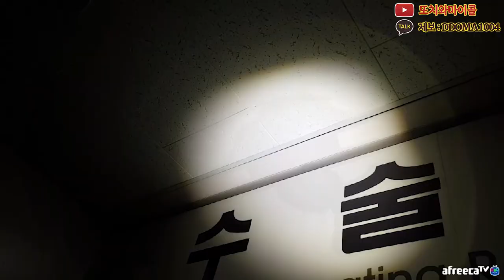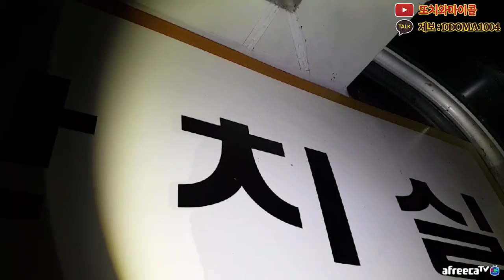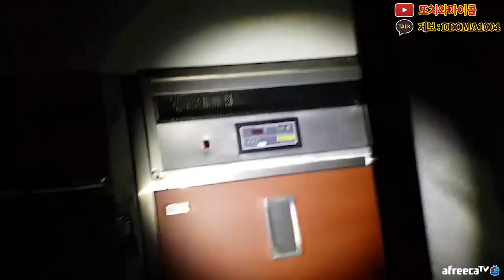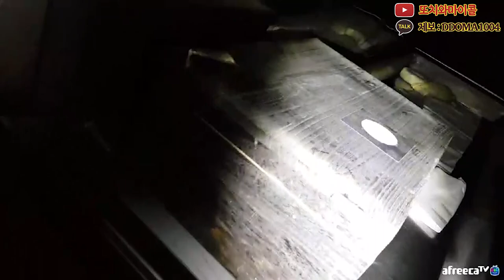]폐병원 영안실 2편 [혼자 시청 금지] (I did what I should not do.)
★영상 보시기 전에 '구독' '좋아요' 한번씩 부탁드립니다★